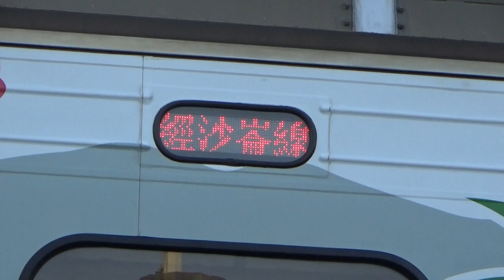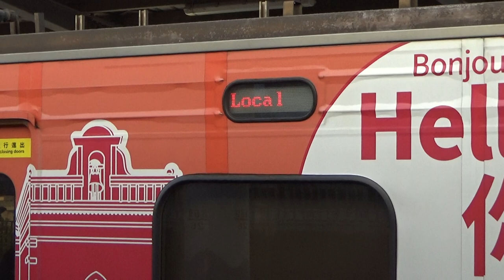|安哥生活日誌| [台灣鐵路] EMU500型電機改(沙崙線) 往善化 3754次 區間車+EMU500型電機改 往潮州 3221次 區間車 中洲站到開(2列彩繪車)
拍攝日期: 2021年2月14日
拍攝地點: 台鐵中洲站
拍攝路線: 台灣鐵路

(1.) 由沙崙 開往善化 3754次 區間車
{每日行駛}
沿途停靠:
沙崙到善化 中途各站
運用編組: EMU570
(2.) 由嘉義 開往潮州 3221次 區間車
{每日行駛}
沿途停靠:
嘉義到潮州 中途各站
運用編組: EMU559(潮州端)+EMU572
車況: 待發
相機型號: SONY HDR-CX405

English Description
Taiwan Railway EMU500 To Shanhua No.3754 Local Train+EMU500 To Chouzhou No.3221 Local Train Zhongzhou Arrival and Departure
Record Date: 2/14/2021
Record Line: Taiwan Railway
Record Station: Zhongzhou
(1.) From Shalun To Shanhua No.3754 Local Train
( Via. Shalun Line )
{Driving Every Day}
(2.) From Chiayi To Chouzhou No.3221 Local Train
Train Number: 3254,3221
Vehicle Condition: Pending Status
Camera Model: SONY HDR-CX405
我的DC: 安哥生活日誌#0792